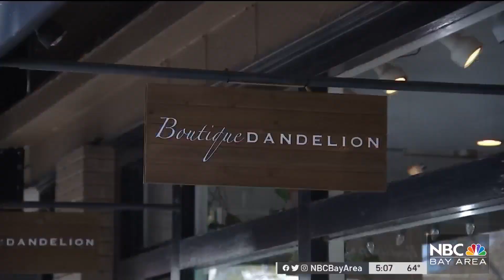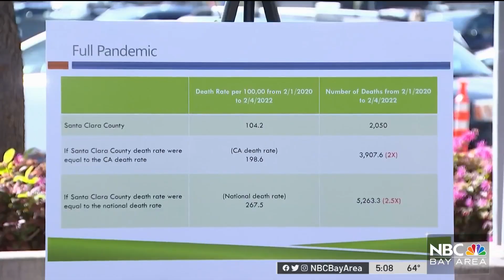Cody Offers Encouraging COVID-19 Update 2 Years After First Lockdown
Two years to the day since the first coronavirus stay-at-home order took effect for much of the Bay Area, Santa Clara County’s public health officer on Thursday said the community’s collective effort in taking precautions has saved about 2,000 lives. Robert Handa reports.